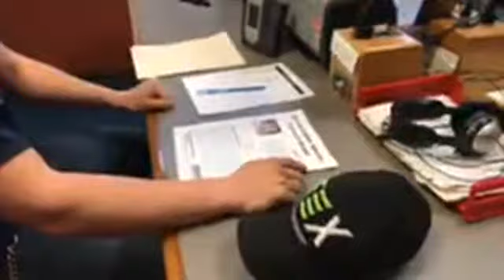Indiana in the Morning Interview: Anthony Kline-Glance (4-5-19)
United senior Anthony Kline-Glance is going to be playing football in Australia this summer.  He tells us about "DownUnder Sports."